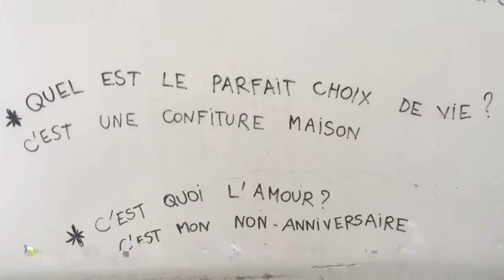PETITE RENCONTRE ENJOUÉE : LE LABO DE L'ÉPECTASE